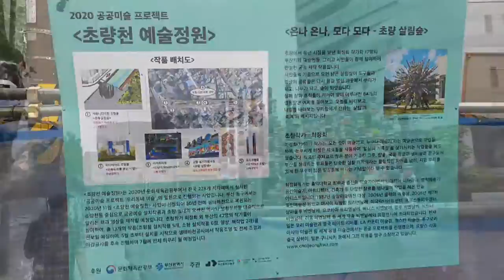초량역주변길 Choryang Busan Korea